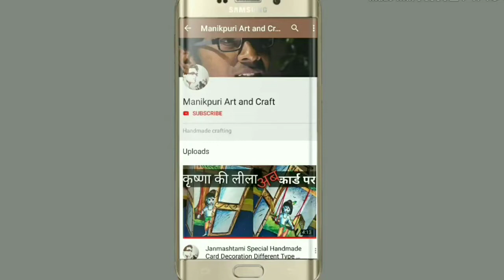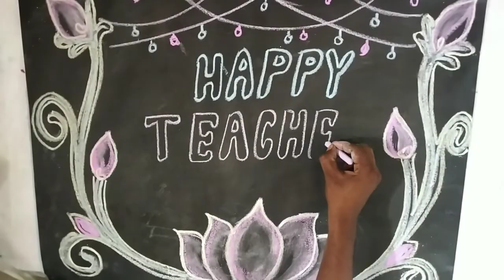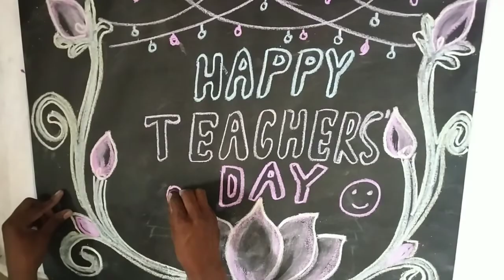This Teacher Day Special blackboard decoration idea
hello friends

welcome to my manikpuri art and craft channel